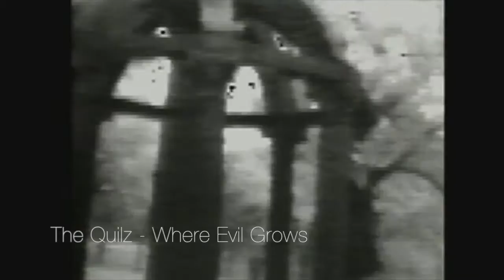The Quilz - Where Evil Grows (Poppy Family Cover)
Shot on the Fisher Price PXL 2000.